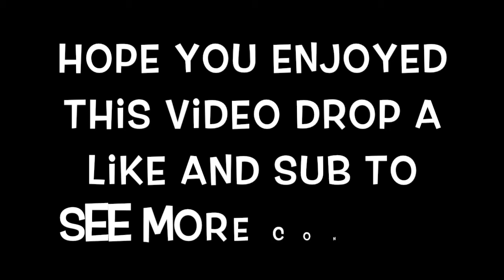YOU NEED TO GET THIS GUN! (BAR) BEST CLASS SETUP WW2